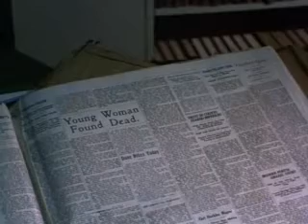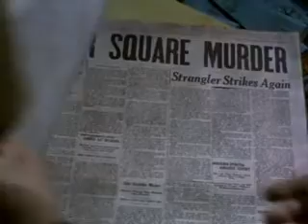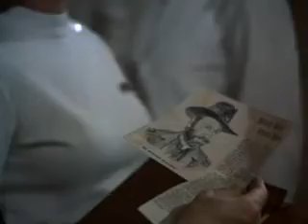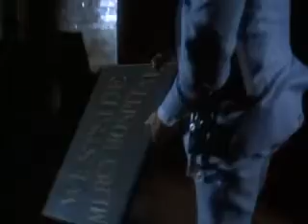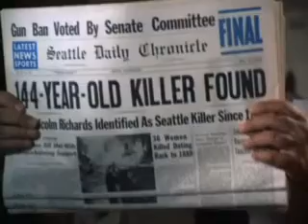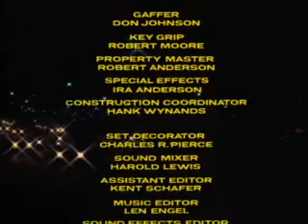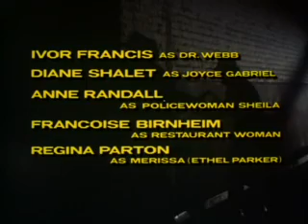TV Movie - The Night Strangler 1973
The Night Strangler is a made-for-television movie which first aired on ABC on January 16, 1973 as a sequel to The Night Stalker.

The Night Strangler proved almost as popular as its predecessor garnering strong ratings and eventually prompting ABC to order a TV series (neither writer Richard Matheson nor producer/director Dan Curtis was involved in the TV series).

In the United States the TV movie ran (without commercials) approximately 74 minutes. ABC planned to release the film overseas as a theatrical release and had additional footage shot rounding out the movie to 90 minutes.

In 1973, reporter Carl Kolchak (Darren McGavin), now in Seattle, Washington (having been run out of Las Vegas at the end of the last film), is hired by his former editor, Tony Vincenzo (Simon Oakland), assigned to the story of a series of killings in which the victims, all exotic dancers, are strangled, have their necks crushed and are then drained of a few ounces of blood.

Researcher Titus Berry (Wally Cox) discovers that there was a similar rash of killings in 1952, setting Kolchak on the trail of another unbelievable story. Kolchak investigates further murders (with the reluctant support of Vincenzo), but is stonewalled by the police, wanting to have certain details of the murders kept secret.
Out of "burning curiosity," Berry researchers further back, and he learns of another series of murders in 1931; Kolchak notes that it is 21 years from 1973 to 1952 and another 21 years from 1952 to 1931. Together they look further back to 1910 and discover another series of murders; it turns out that they have been occurring every 21 years since 1889.

Kolchak discovers that each series of murders took place over a period of 18 days; after further investigation it seems the killer needs the blood for a kind of elixir of life which keeps him alive for 21 years at a time. Of course, no one believes Kolchak, and the powers that be want to silence him.

Berry uncovers further clues in an old interview with Mark Twain and a vital clue leading to a Dr. Richard Malcolm, a surgeon in the Union Army during the Civil War, who was one of the original staff at the Westside Mercy Hospital.

Though the hospital is long gone, Kolchak goes to the clinic standing on the site, in the hope that it might still have the hospital's old records, but he finds something far more important just inside the front door: a painting of the clinic's founder, a Dr. Malcolm Richards, who is the spitting image of Richard Malcolm.

Kolchak calls Berry to meet him there and proceeds to alter the painting to make the similarity more obvious. Berry is amazed, but the police are less than impressed, and Kolchak is arrested.

Finally, Kolchak and Berry convince the police (and their boss) of the facts: that the killer really is practically immortal, and that he will kill again. But the story is once again suppressed.

Kolchak enters into a race against time to stop the killer before he is able to complete the creation of his elixir and disappear for another 21 years.